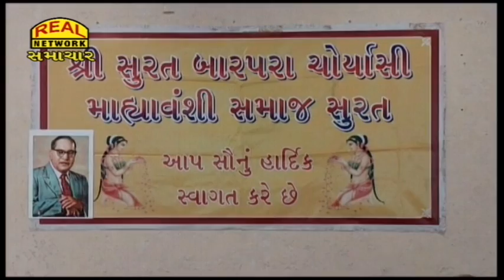પાલ-ઉમરા બ્રિજનું નામ 'ડો.બાબાસાહેબ આંબેડકર' આપવા સુરત માહ્યાવંશી સમાજની માંગ...II Real News Surat